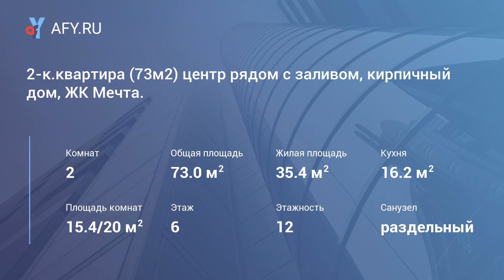2-к.квартира (73м2) центр рядом с заливом, кир...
2-к. квартира (73м2) центр рядом с заливом, кирпичный дом, ЖК Мечта. г. Чебоксары, ул. Гражданская поз. 7 Сдача 2кв 2017г. От От подрядчика дешевле застройщика. От юридического лица. Дом аккредитован пао "Сбербанк России", пао "втб-24", Ипотечная корпорация, Россельхозбанк, Ак Барс Банк. Это значит, что банк проверил позицию и счел её надежной.
Не дом, а … «Мечта»! Все мы мечтаем о чем-либо. Кто-то об успехе в делах, кто-то о «большой и светлой любви», кто-то о новой машине, кто-то об отпуске на берегу ласкового моря. Но всех нас объединят мечта о спокойной жизни в тихом живописном месте. Компания «мастерстрой» уже вовсю строит Вашу мечту. Ведь «Мечта» - это новый 18-ти этажный жилой комплекс рядом с Заливом.
Здесь есть все, о чем только можно мечтать: удобные планировки, подземный паркинг, большая огражденная и благоустроенная зе...